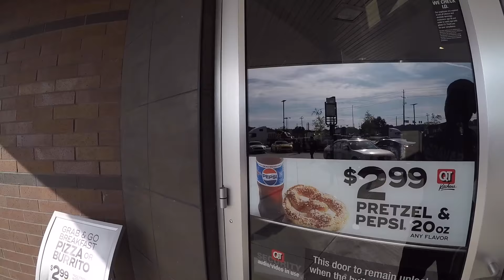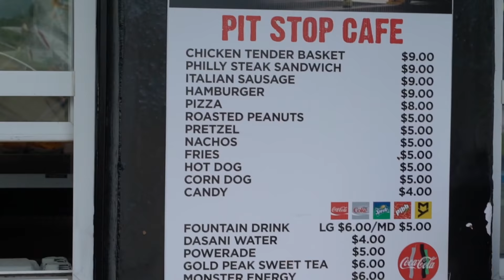Street Car Takeover was crazy !!!! 1900HP Dodge Viper